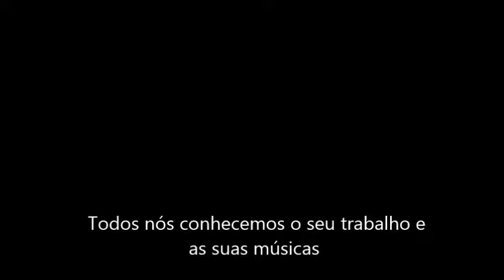DJ Dado Cigainhos Trailer 2015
ganzas nao so cigainhos e espaguete